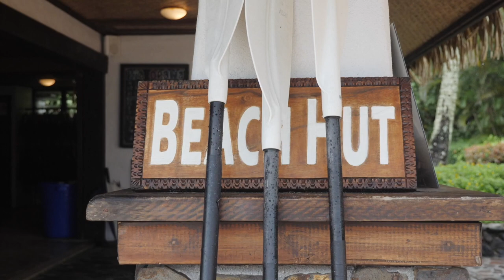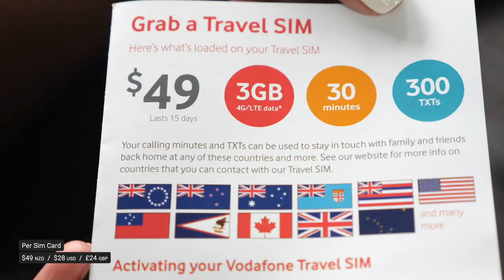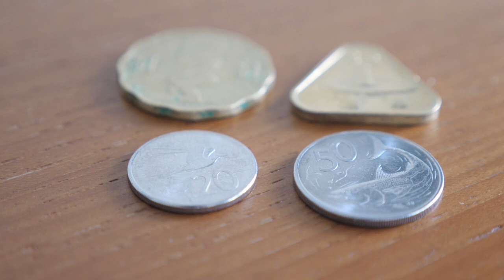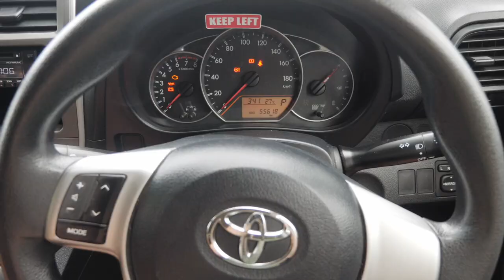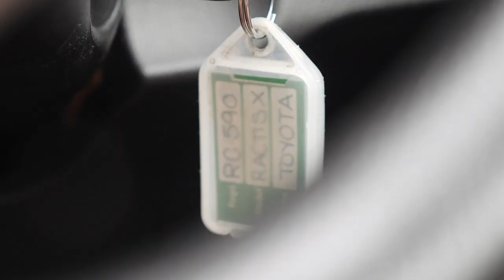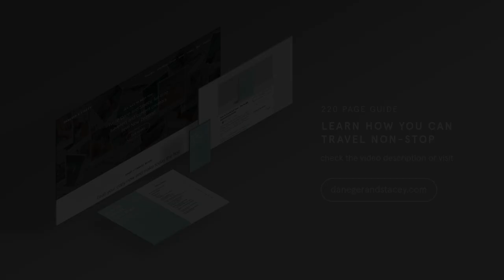Driving Around Rarotonga, 60 Minute Loop | Cook Islands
Welcome back to the Cook Islands! It's not exactly a sunny day in Rarotonga so in this vlog we decided it's time to find a car rental, get some wheels and explore the beautiful island of Rarotonga...⬇ More Below ✈ Our 220 page guide on how to travel non-stop

We're excited to get out and see more of the island today, the absolute best way to see Rarotonga is with a car or scooter hire. It's a shame about the scooter hire rules in one sense, but understandably they've been tightened up based on a need following accidents... anyway, the car rental process was super straight forward and before we knew it we were off driving in our tiny car.

Driving in Rarotonga is kind of funny, it's definitely full blown island mode there. In a lot of places the limit is 30kph, in others it goes up to 50kph but for the most part everyone just cruises at 30ish. The island has the most incredibly relaxed feel to it, you'd expect that when you then get in a car or drive a scooter that it feels a bit more chaotic, or they'd be some traffic — nope! The Cook Islands are just as chill inside your car as they are on your sun lounger down at Muri Beach.

Anyway, enjoy another day exploring this beautiful paradise in the Cook Islands ❤️Hope you've got sun and a smile where ever you are.

☺ Like the look of an Airbnb we've showed?

♫ Grab a FREE 30 day trial for the best music service